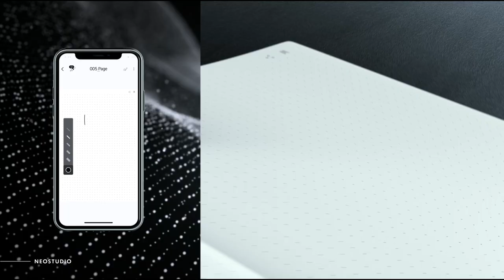LAMY safari all black ncode– writing, digitizing, unlimited possibilities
The new LAMY safari all black ncode bridges the gap between the analogue notebook and the unlimited world of digital writing. In cooperation with Lamy, Korean tech company Neo LAB Convergence launches an optoelectronic writing system.

With the LAMY safari all black ncode, the matching LAMY digital paper notebook and the numerous functions of the Neo Studio app, it's easy to write on paper, to simultaneously digitise your handwritten material and then to edit it as you choose. The LAMY digital paper comes with neo.LAB proprietary ncode technology. Every stroke made on the page is saved - creating a complete digital copy of the notebook with all the options you could need for working on that text in future.